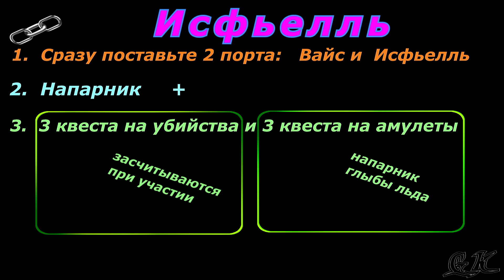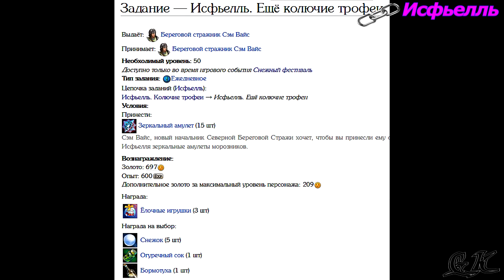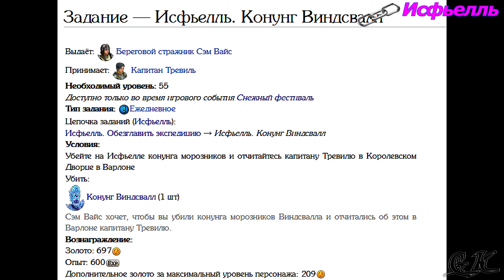Исфьелль цепочка Снежного фестиваля Royal Quest Солянка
цепочка  ивента снежный фестиваль  в  Royal Quest
 royalquest.info royalquest.ru 1cgames.net
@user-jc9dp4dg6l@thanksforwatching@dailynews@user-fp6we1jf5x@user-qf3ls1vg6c